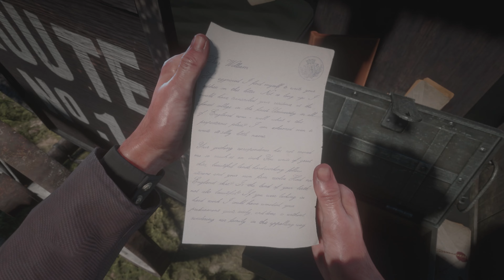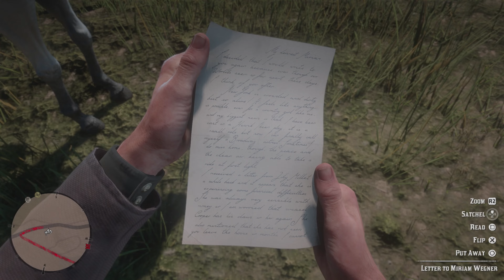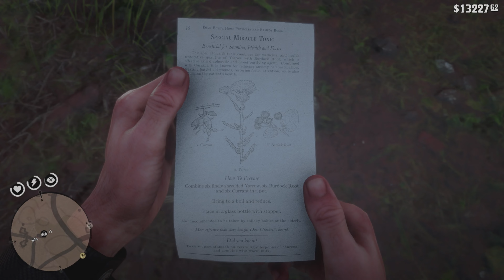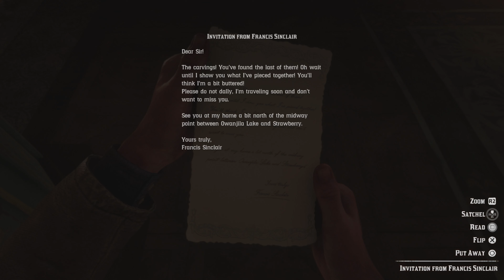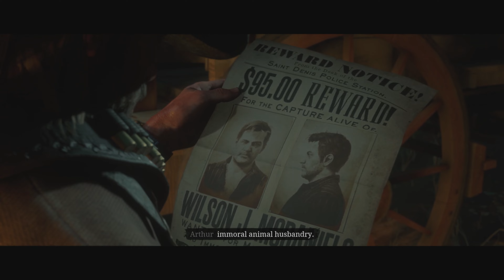Red Dead Redemption 2 Part 23on PS5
Hello my name is jonscott Welcome to my channel I play a variety of games on this channel and do many walkthroughs especially of classic and newer games on PS5 PS4 PS3 PS2 and all my gameplay  recorded in full, true 4K resolution 3840 x 2160p 30FPS Hope you enjoy the content I make I am mainly a playthrough channel but u will see some video with me and my friends gaming and having some shenanigans fun together and I just want to say thanks for watching, I appreciate it. taking time out your day to watching my video